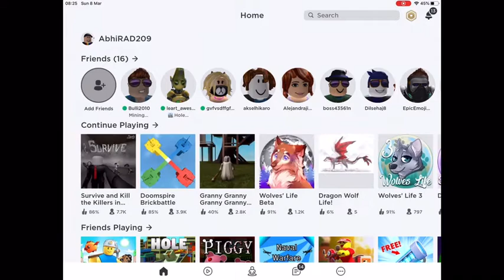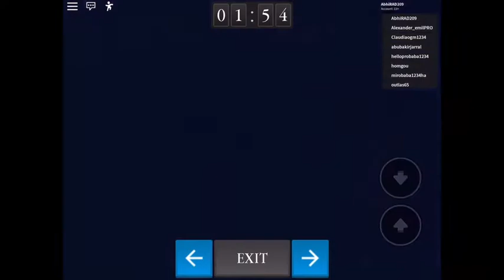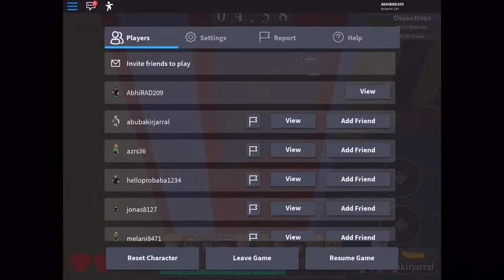WHAT ON EARTH IS THAT???—RobloxSurviveTheKillers—RobloxEp7